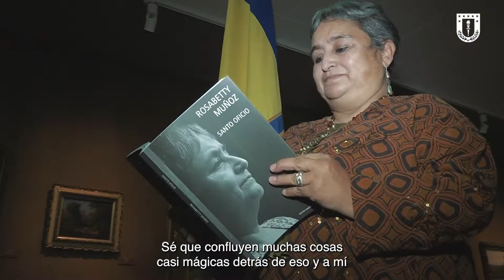VinculaciónUdeC: La escritora Rosabetty Muñoz Serón obtuvo el Premio Atenea 2021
VinculaciónUdeC: La escritora Rosabetty Muñoz Serón obtuvo el Premio Atenea 2021 como mejor obra poética por su trabajo "Santo Oficio". En la ceremonia se informó que la poeta será la primera artista en residencia en la Universidad, en una invitación conjunta de Rectoría y la Cátedra Gonzalo Rojas.